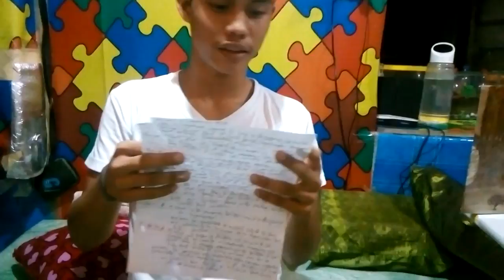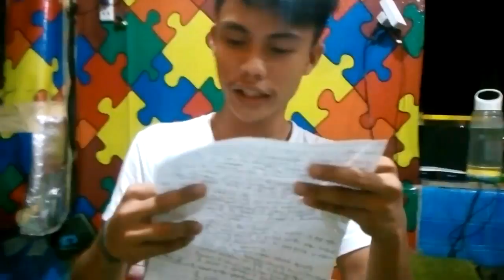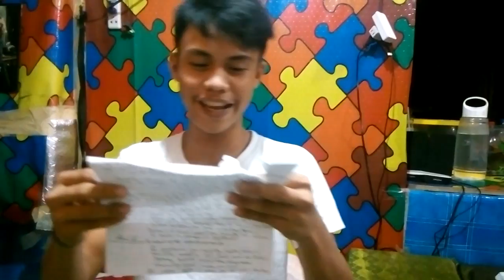6 November 2016